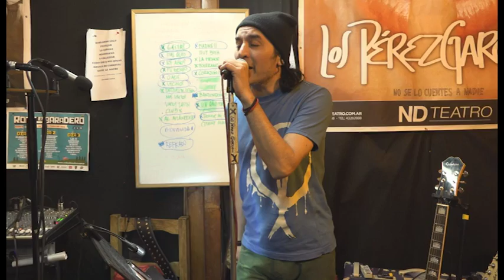Banda Soporte 411 - Los Pérez García - Gerardo Farez - Parte 1